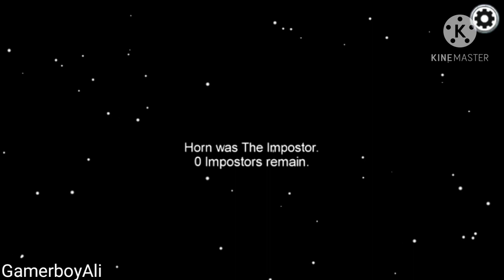Drip Goku In Among Us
Drip Goku is stronger than MUI Goku.

Note: They won the game.

0:03 - Ultra Instinct Theme (Official Version)

0:15 - Kero Kero Bonito I'd Rather Sleep

0:25 - Megalo Strike Back (Chara fight theme)

0:43 - Super Mario RPG - Forest Maze

0:47 - Catiso Shiatsu [Epidemic Sound]